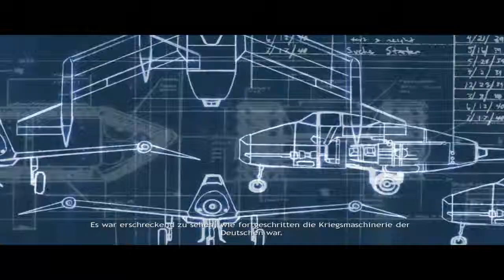LP= Company of Heroes : 24# Frabs Schmirt ab und dadurch auch CoH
Ich habe echt glück.